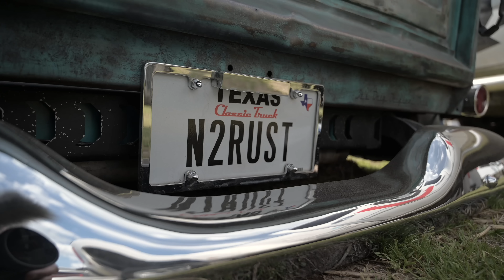Lone Star Throwdown '23: THE EXPERIENCE.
In this video, we're showing you what it's like through our eyes at Lonestar Throwdown '23 in Conroe, Texas!